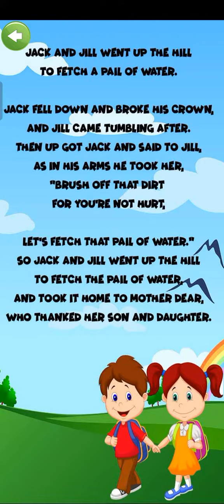Jack and Jill went up the hill rhyme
this is for just entertainment only@forkids2374